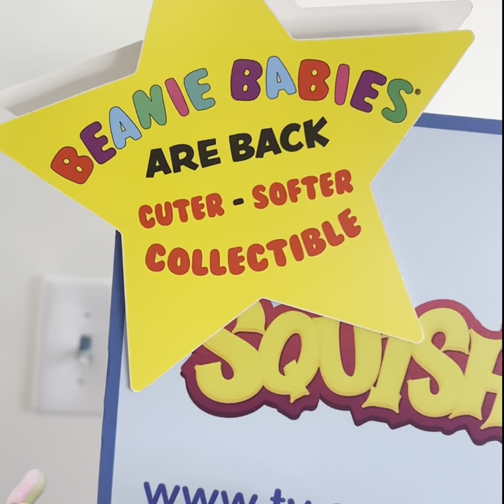Squish a boo's are the new kid fav!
These are a customer fav!🤩 With a variety of animals, products, and styles you’re bound to find the perfect one for your little one!❤️

About Us ⬇️

Simply Blessed Children’s Boutique is a family-owned and operated business originating in Central Kentucky.

Our mission is to provide quality products at affordable prices while delivering excellent customer service.

Our boutique not only specializes in clothing but also jewelry, hats, decor, gift items and much more. We strive to always serve each customer to his/her full satisfaction in quality and service for each product purchased.